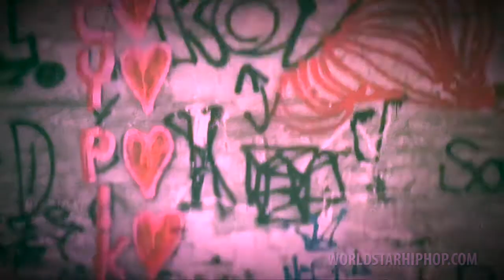(FREE) Future X SouthSide TYPE BEAT- "Diamonds On Sale" Rap/Trap Instrumental-2019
**FREE FOR NON PROFIT MUST CREDIT IN TITLE (prod. P2 Beatz)